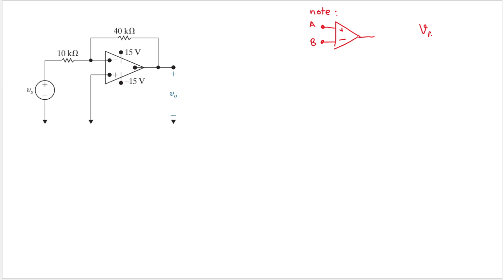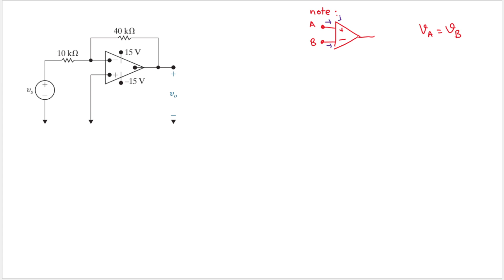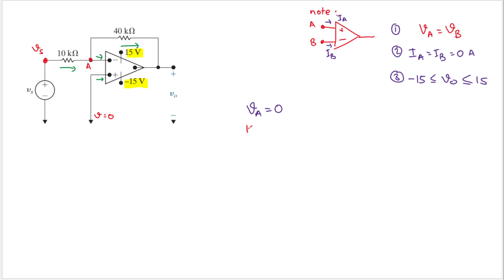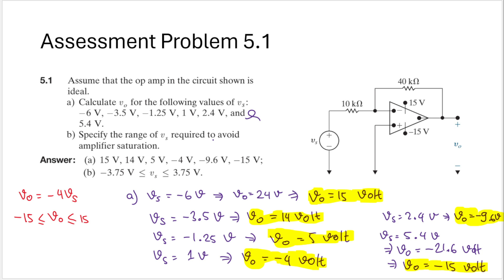Assessment Problem 5.1 (Nilsson Riedel) Electric Circuits 11th Edition - Ideal Op-Amp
Assessment Problem 5.1
Assume that the op-amp in the circuit shown is ideal.
a) Calculate vo for the following values of vs:
−6 V, 3.5 V, -1.25 V, 1 V, 2.4 V, and
5.4 V.
b) Specify the range of v s required to avoid amplifier saturation.
Answer : (a) 15 V, 14 V, 5 V, -4 V, -9.6 V, -15 V;
(b) −3.75 ≤ vs ≤ 3.75